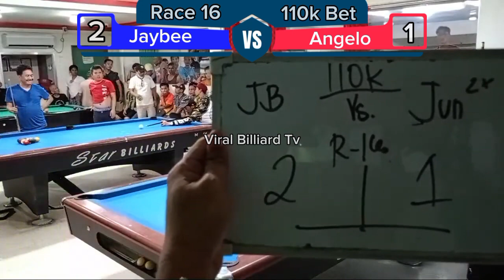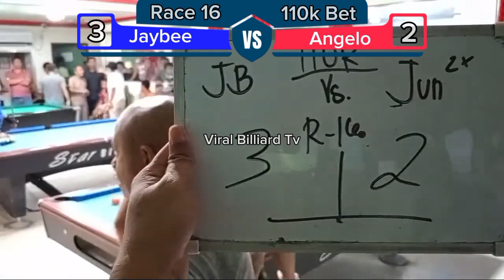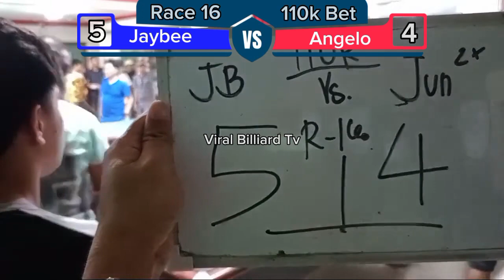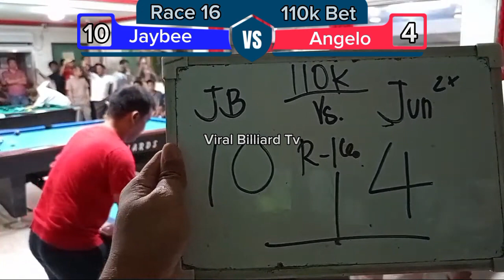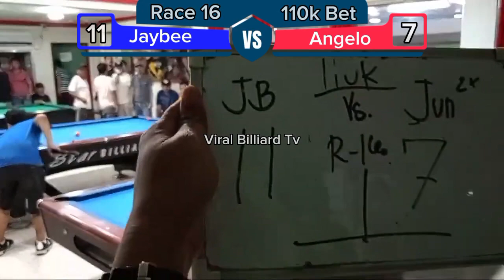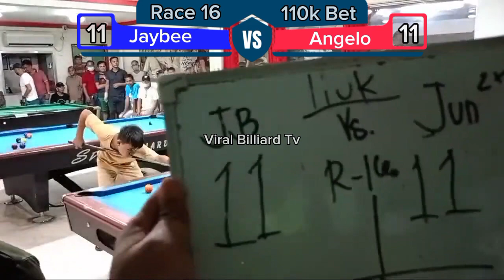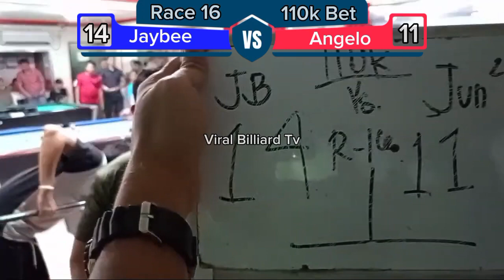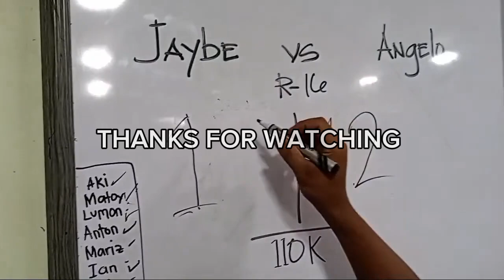Viral Now Jaybee "Batang KMJS" Sucal Vs Angelo "Junjun Gensan" Race 16 Bet 110k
Jaybee Batang KMJS Sucal Vs Angelo Junjun Gensan Race 16 Bet 110k